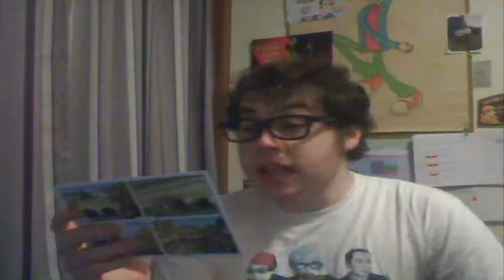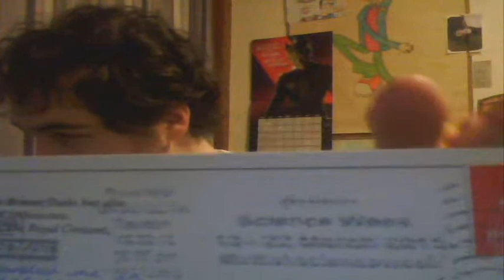Ohmydinosare Fanmail: Part 9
Oh dear, it seems this is just about all I'm making these days.